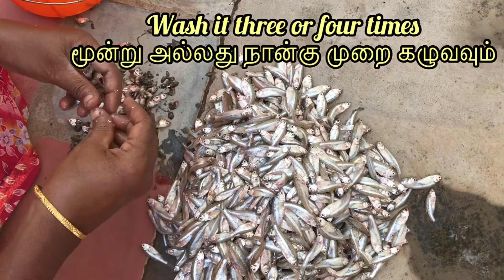How to clean carp fish | கெண்டை மீனை 🐟 சுத்தம் செய்வது எப்படி | Katravai Katrapin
How to clean carp fish | கெண்டை மீனை 🐟 சுத்தம் செய்வது எப்படி

In this video we are going to see how to clean carp fish in two steps in both English and Tamil.

Pickup the head portion of fish and remove the waste of the fish as shown in the video after that wash it three to four times.

வீடியோவில் காட்டப்பட்டுள்ளபடி மீன்களின் தலை பகுதியை எடுத்து மீன்களின் கழிவுகளை அகற்றவும்.  அதன் பிறகு மூன்று முதல் நான்கு முறை கழுவ வேண்டும்.

I'm always down to connect and answer any questions.